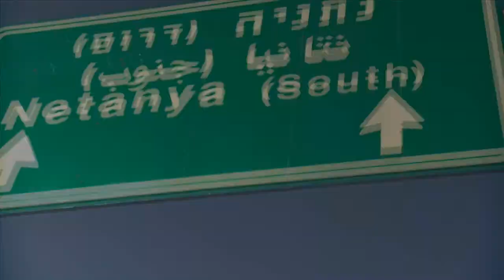Israel Parkour Tour 2011 : Natanya and Karmiel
Traveled to Natanya and Karmiel to meet some friends =)